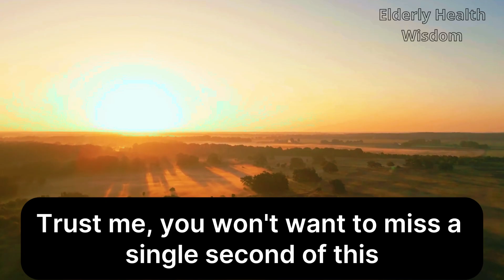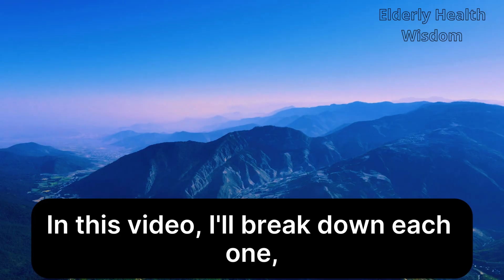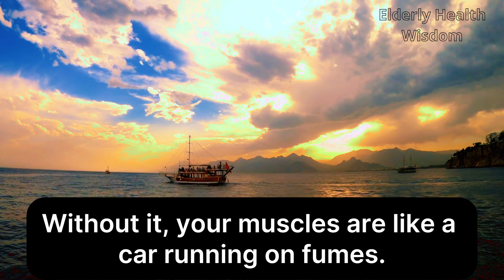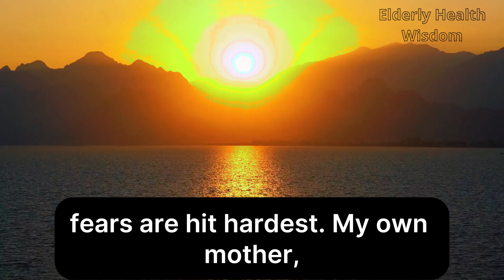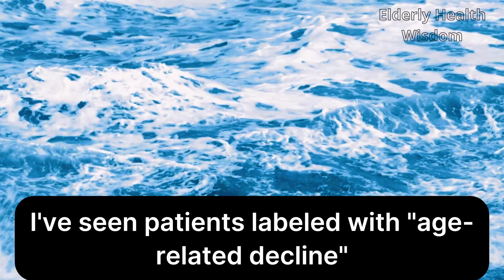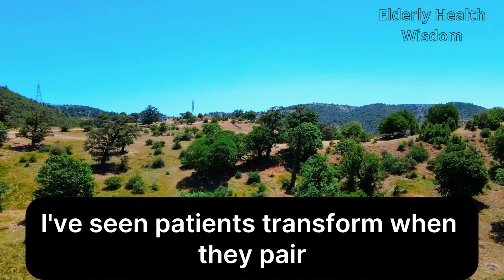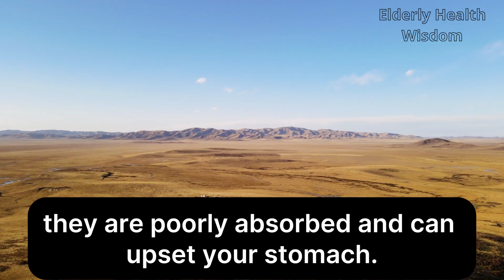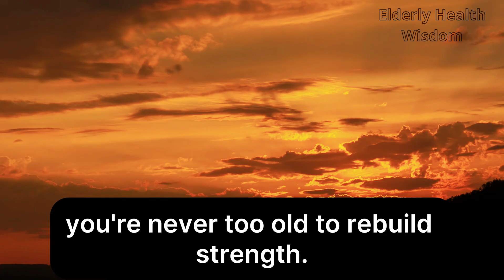Seniors, YOUR MUSCLES Are Disappearing Without THIS One Vitamin in Your Diet! | Elderly Health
Are you over 50 and starting to feel weaker? You could be losing MUSCLE faster than you think up to 40% by age 70 if you don’t take action. But here’s the good news: muscle loss (sarcopenia) isn’t inevitable. In this video, a doctor with 30+ years of experience shares 6 powerful, science-backed nutrients that help you prevent muscle loss, boost strength, and regain your independence.
🎯 What you’ll learn:
• What causes muscle loss after 60
• How medications like statins & metformin speed it up
• Which supplements are most effective for seniors
• How to combine nutrients with simple exercises for best results
00:00 – Intro
02:29 – Nutrient No. 6: Coenzyme Q10(CoQ10)
05:19 – Nutrient No. 5: Vitamin D
07:54 – Nutrient No.4: Vitamin B12
10:12 – Nutrient No.3: Vitamin C
12:04 – Nutrient No.2: Magnesium
13:53 – Nutrient No.1: Creatine
16:02 – Lessons learned
Join Elderly Health Wisdom your best years are ahead. Let’s make them healthy, happy, and fulfilling together.